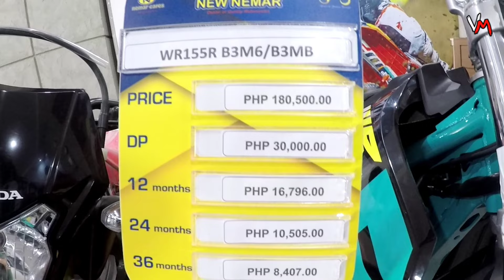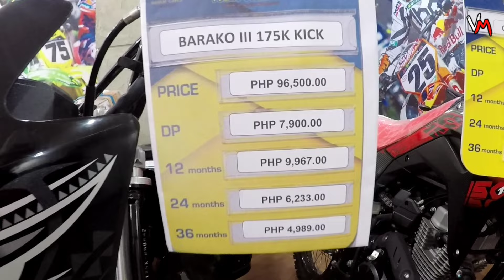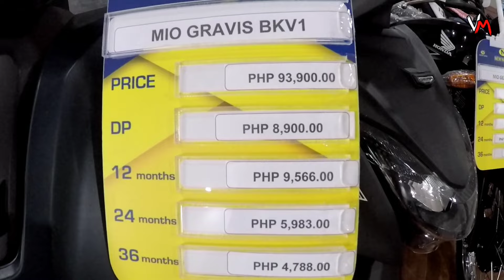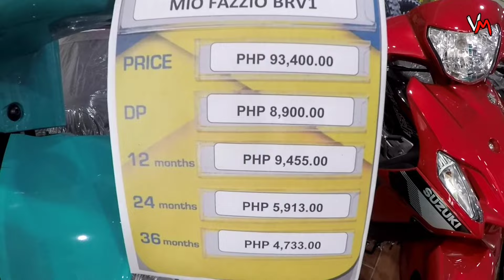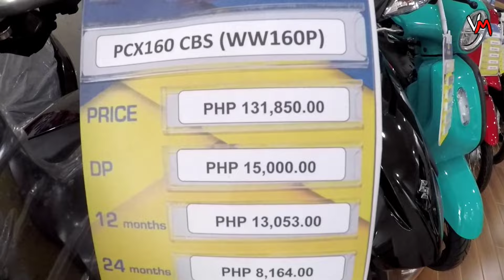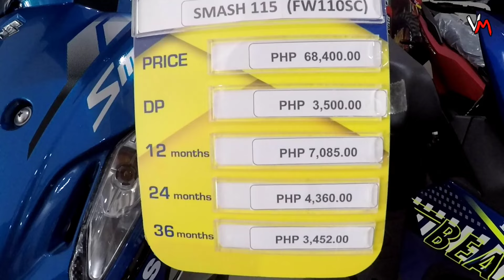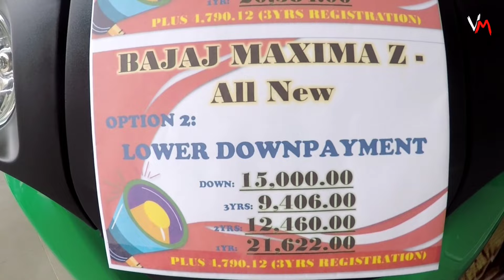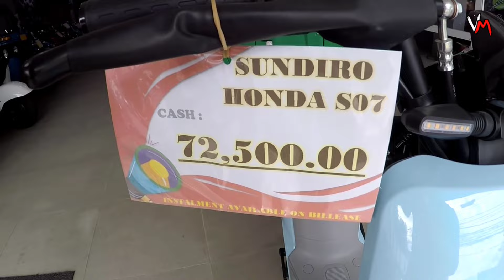Anong motor ang gusto mo? Motorcycle Price Update ngayong January 2024